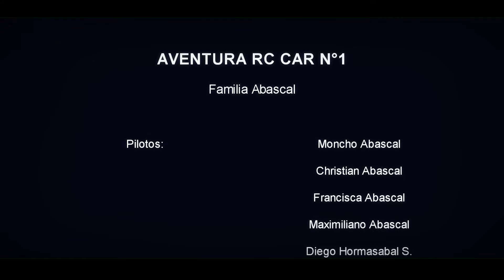Carreras de Autos Radiocontrol escala 1:16 🤟 motores brushless y música rock👹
Conoce los RC cars Short Course truck con la nueva escala escala 1:16 marca HK @HobbyKingOfficial grabado en Santiago, Curicó he iloca, en el hermoso país de Chile 😉
Carreras familiares entre mi padre, hijo, hermana y yo, espero les guste y me dejen un like ;)
Así comenzamos en este apasionante hobby RC y el Automodelismo !!
En este canal encontraran experiencias en el fascinante hobby de los RC ( Radio Controlados) aviones, autos, carros, helicópteros, coches de carrera, acrobacias, acrobáticos, drones dji, vuelo virtual en primera persona FPV, aventuras y entrevistas, reportajes en campeonatos, unboxing, tips y pruebas de vuelo y mucho más.
A disfrutar del hobby nos mueve y nos incentiva a que mas personas entren a este pasatiempo que requiere tener un lado lúdico y por supuesto algo de científico :)

Agradecimientos especiales a la banda de rock chilena " Bird Of Prey " por prestarnos este super tema musical super coquero!!! 🤟